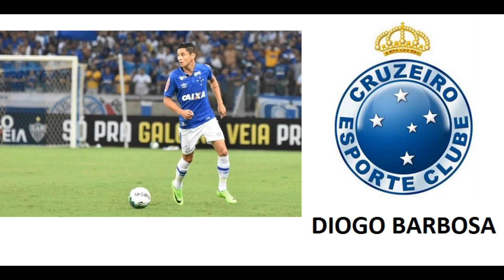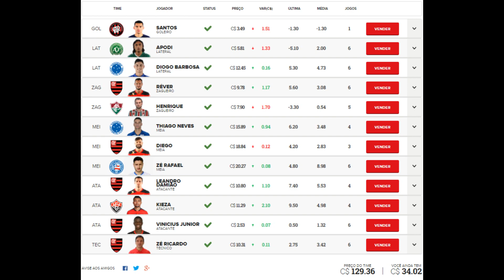Super Dicas Cartola FC - Team Léo - Rodada 7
MUDANÇA! Saiu APODI, entrou RODINEI.

CONHEÇA O cartomantefc.com.br Você vai se amarrar!